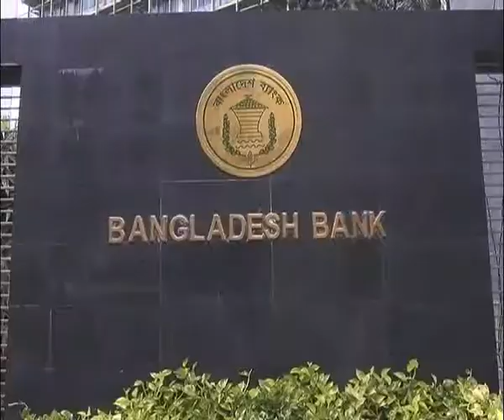Bank Kor News Ekushey Television Ltd 06 06 2017